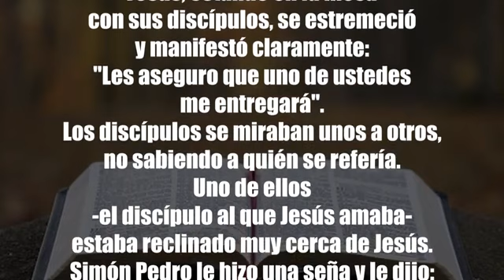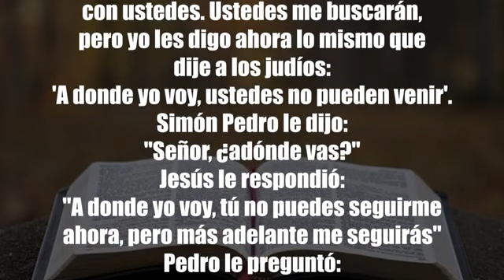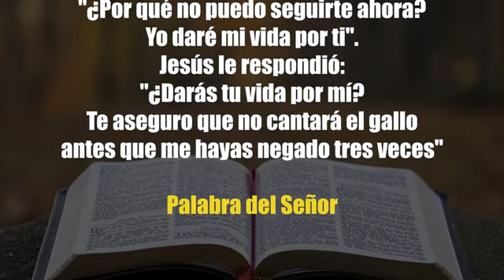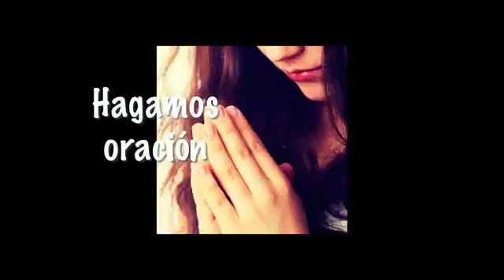Martes santo 4 de abril 2023 Lectura del santo evangelio según San Juan 13,21-33,36-38